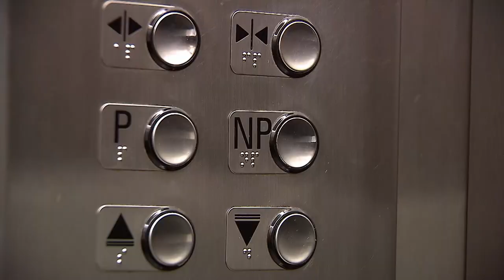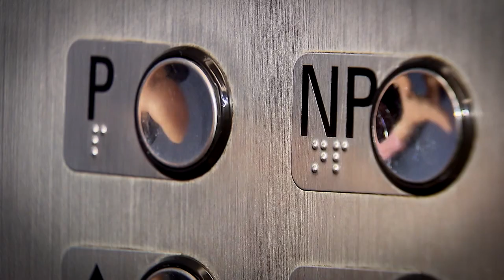STJ adota normas para facilitar atuação de advogados com deficiência (13.12.19)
O Superior Tribunal de Justiça (STJ) deu mais um importante passo para ampliar a acessibilidade de seus serviços e instalações. Com a publicação da Instrução Normativa 19/2019, foram estabelecidas normas especiais para o atendimento dos advogados com deficiência ou mobilidade reduzida nas salas de julgamento e nas demais dependências da corte.